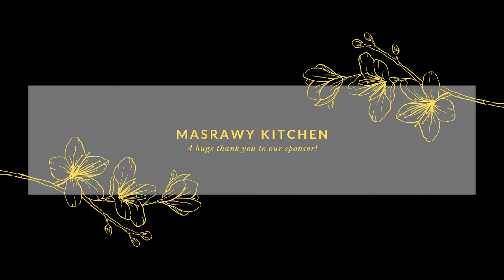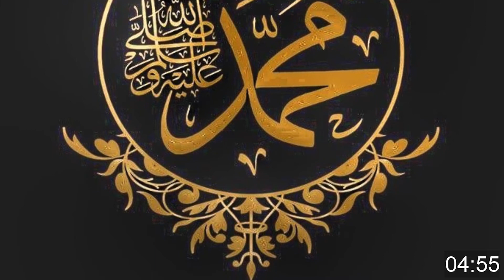Spiritual Revival - Episode 1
Welcome to Noon Academy's Ramadan show: Spiritual Revival. The Sunday episodes will be a live show.